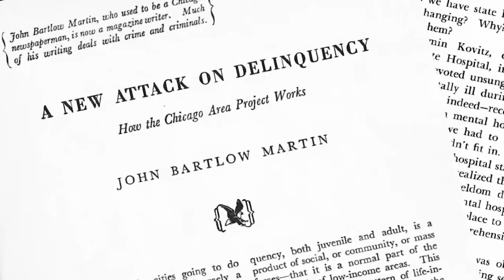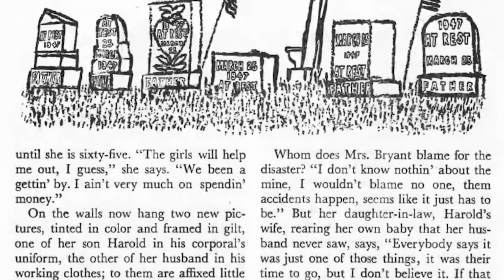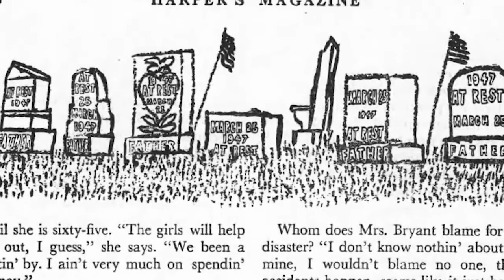2022 John Bartlow Martin Award Ceremony